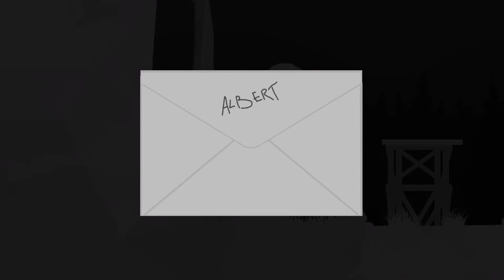Albert & Otto Gameplay